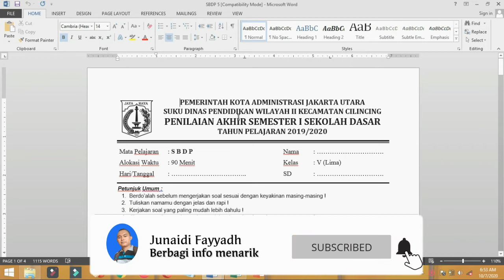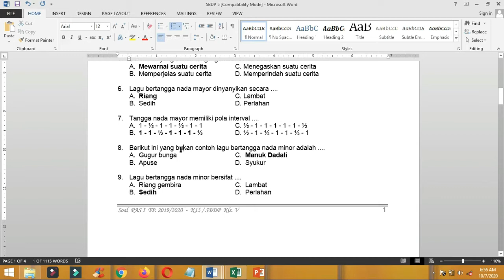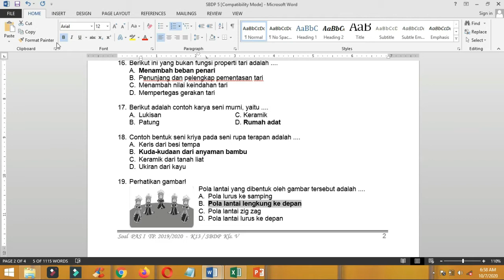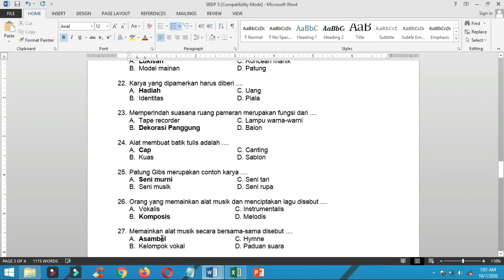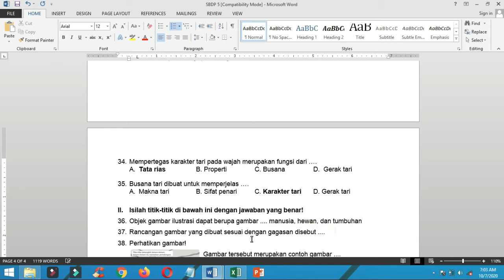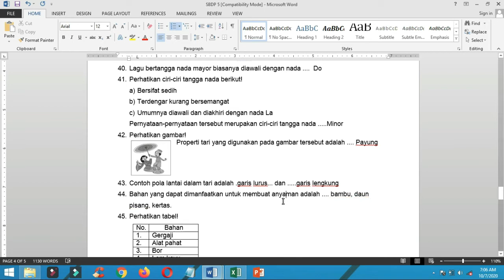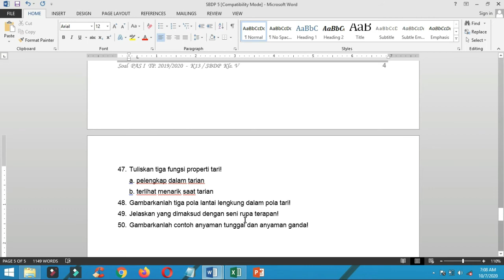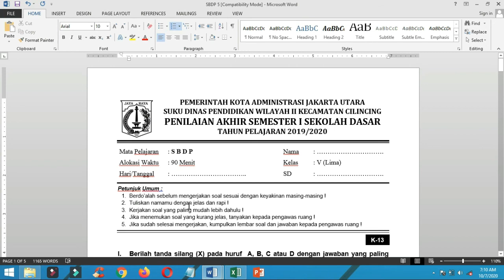Pembahasan PAS I SBdP 2019 (Kelas V)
kali ini saya buat video Pembahasan PAS I SBdP 2019 (Kelas V)